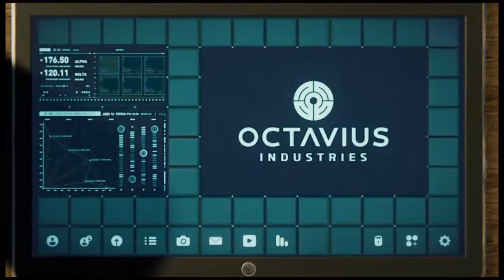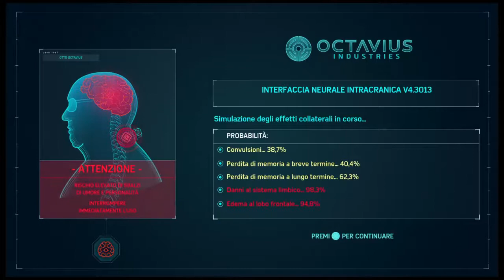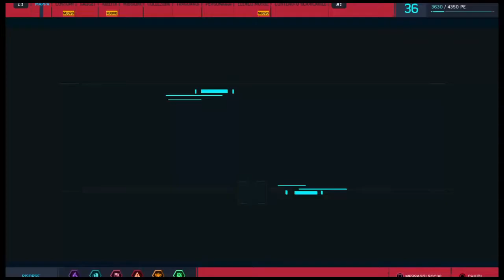Marvel's Spider-man PS4 ITA # 12 I Sinistri Sei